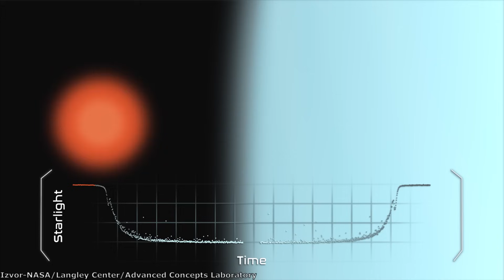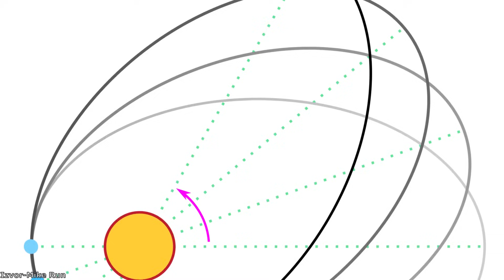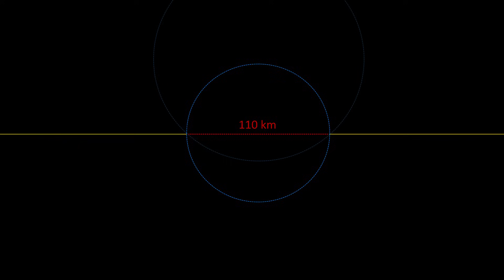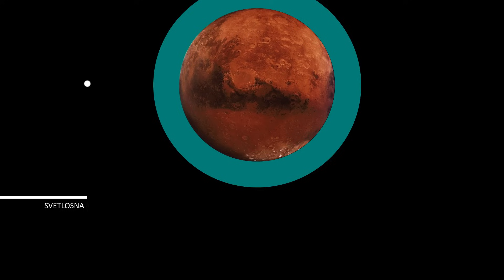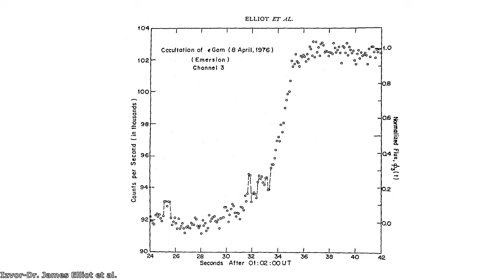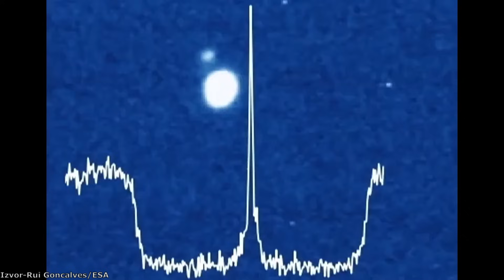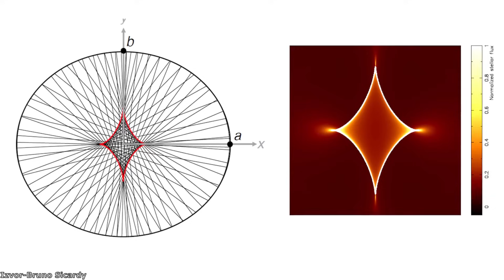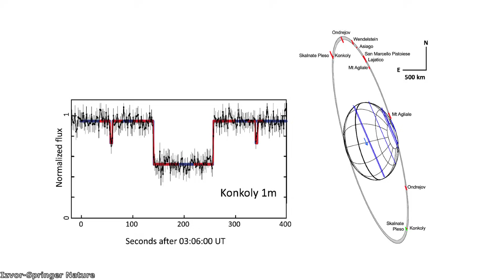Kako nam je svetlost zvezda otkrila visinu planina na Plutonu i brzinu vetrova na Titanu?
Zvezdana okultacija je astronomski događaj kada dolazi do prolaska nekog objekta u sunčevom sistemu preko daleke zvezde, a to astronomima pruža priliku da prikupe detaljne informacije o dalekim planetama, asteroidima I mesecima koji su gotovo ekvivalentni direktnoj poseti od strane svemirske sonde. U ovom videu govoriću o tome kako tačno funkcioniše metod zvezdane okultacije, i videćemo šta sve možemo otkriti koristeći svetlost dalekih zvezda.

Hvala svim članovima kanala na pruženoj podršci, najjači ste!

Izvor fotografija: NASA/JPL-Caltech/Alexandr Potapov/Pixabay/ALMA/NRAO/ESO/NAOJ/Andreas/Olivier Mousis/Arthur Eddington/Bossku Art/Bruno Albino/Bruno Sicardy/Caelan Kelley/CDN/Christian Bodhi/David Dunham/Cosmos UA/Space Engine/Dr. James Elliot et al./ESA/Hubble/M. Kornmesser/L. L. Christensen/L. Calcada/Nick Risinger/Vernazza et al./Humanoide VFX/Jody Whiteley/Jul L. G./Pexels/Library of Congress/Lonely Speck/Marius Stancu/Meteorologija en Red/Michael Carrol/Mike Run/Nans Ceos/Sci Tech Daily/Goddard Media Studios/GSFC/CIL/ASU/JHUAPL/Carnegie Institution of Washington/SwRI/Roman Tkachenko/Emily Lakdawalla/UoA/Langley Research Center/ACL/Renato Peixoto/Reimund Bertrams/Roberto Alvarez/Rui Goncalves/Scottysky/Shivam Sharma/SOFIA Telescope/Space Videos/Springer Nature/Tom Ruen/The Bad Astronomer/Universe Magazine/Universe Unique/Vandencbulek Erik/World History/Wikisky

Muzika:
Dan Henig-Nebular focus
Somnolent-The tides
Emmit Fenn-Wander